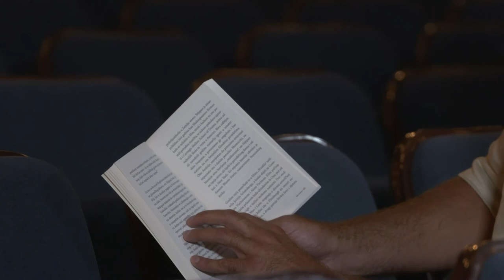IZMEĐU REDOVA - Ermin Sijamija, bosanskohercegovački glumac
Ermin Sijamija, sjajni bosanskohercegovački glumac, na najljepši način nam donosi fantastičnu priču Nacionalnog pozorišta, sve ljepote i izazove njegovog poziva, ali i važnosti da ostaneš svoj i uzorit. Ermin je veliki ljubitelj čitanja, kao i ponosni muž i otac.